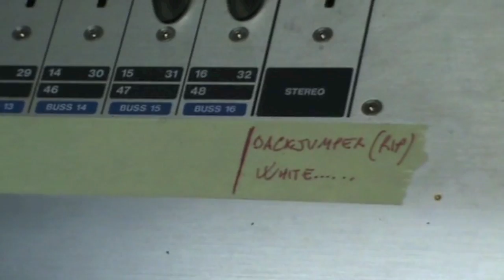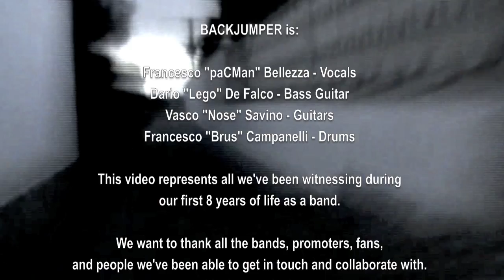Backjumper - "Jack Bumper" OFFICIAL MUSIC VIDEO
T3NCh1 Video Productions:

BACKJUMPER
"Jack Bumper" OFFICIAL MUSIC VIDEO
Album: White, Black And The Lies Between

LYRICS:

I know the shit-talking spread about me
but that's how it goes, come closer
your fake ass attitude bullshit
you used to prove what your not and you cannot own

You don't know shit

You'd better stay with the face on the ground
we're true and you'll never be quiet like us
Shame on you fool, chit chat only behind our backs

Goddamn you, these stories lacks of truth

Loyalty between words and facts
i take it proud in my heart, no regret
you know you cannot be, you know you force to be
but you will never know what is like to be me

I cannot stand
reject you, and all these habits
you cannot stand any sacrifice
and you got always the games pretty done

I spit venom and you ain't got the cure
want to be hardcore till it don't fit it anymore
swallow your pride and try another role and decide to be real for once

There's something you can't teach
or impose yourself
you have it in your heart
some call it a problem
but i call it a gift
don't pretend to be what you're not
cause you'll be forgotten and alone
when the next man comes

You can't take this from me, FROM ME

You'll drown in the lies you own, sinking
You'll drown in your own lies, sinking